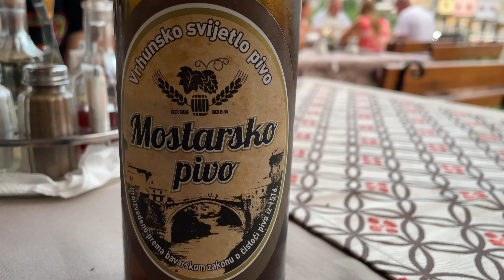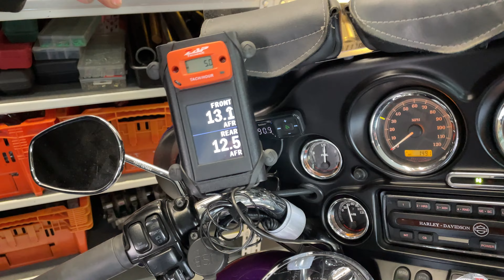Warsztatowe Opowieści odc. 44. Montaż sond lambda, wyjazd na Harley-Davidson do Bośni i Hercegowiny.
W tym odcinku pokażemy Wam profesjonalne narzędzie do montażu szerokopasmowych "Sond Lambda", I zabierzemy Was na wycieczkę do Bośni i Hercegowiny, podzielimy się wrażeniami i widokami z naszego wakacyjnego wyjazdu. Zapraszamy.